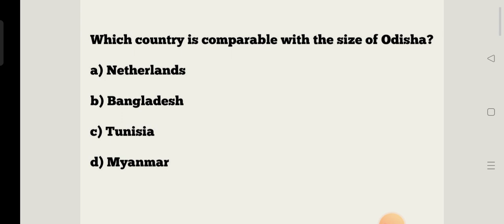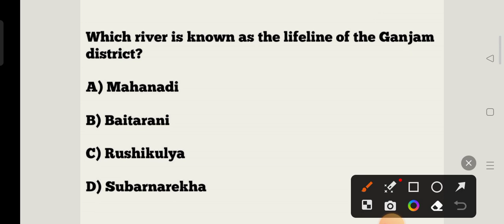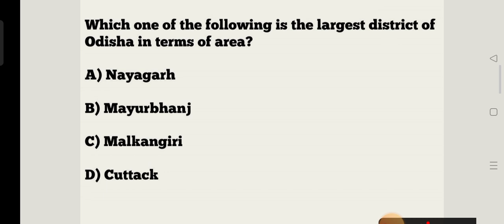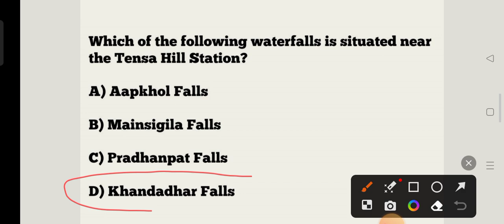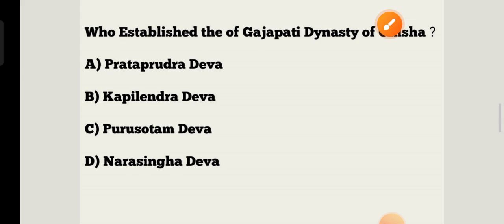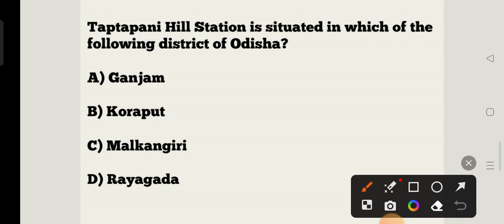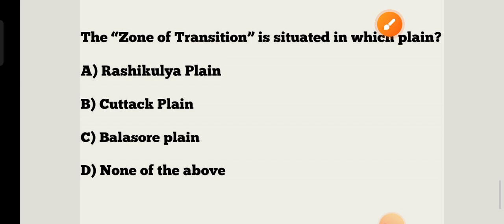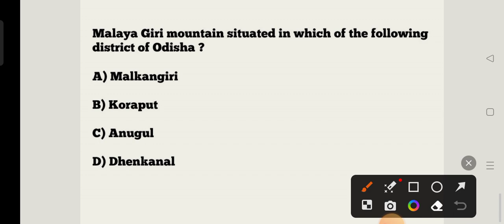Junior Teacher Exam 2023 !! History & Geography of Odisha !! Odisha GK Part 01 !! JT LTR RHT Fireman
Junior Teacher Exam 2023 !! History & Geography of Odisha !! Odisha GK Part 01 !! JT, LTR, RHT & Fireman Exam !!